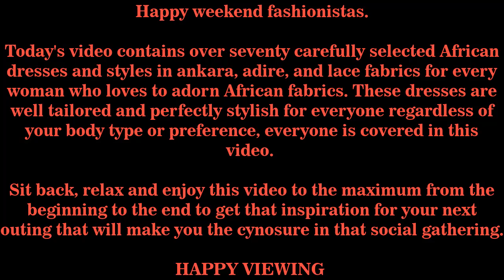STYLISHLY GORGEOUS AND EXOTIC ANKARA, ADIRE AND LACE STYLES IN 2021 || BEST AFRICAN WOMEN STYLES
Hi Fashionistas,

Happy weekend to you across the world. Let's get you stunned this weekend these over seventy stylishly gorgeous and exotic African dresses for the stylishly beautiful women. Please watch this video till the last style on the list and you will be glad you did.

All pictures of styles in this video are credited to the iconic fashion designers who made these dresses.